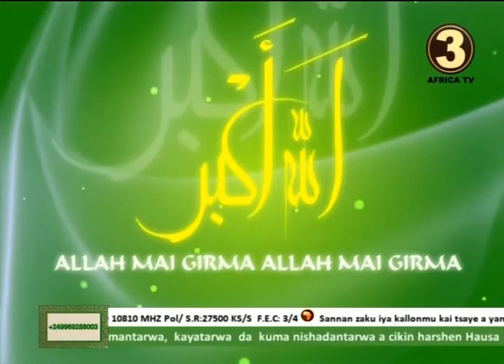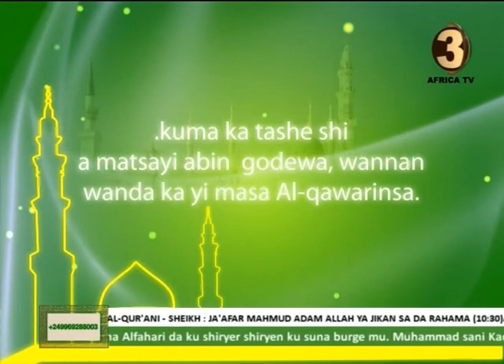AFRICA TV 3 # KIRAN SALLAH